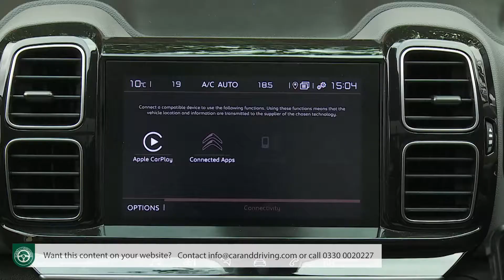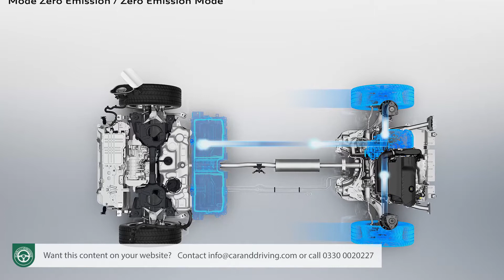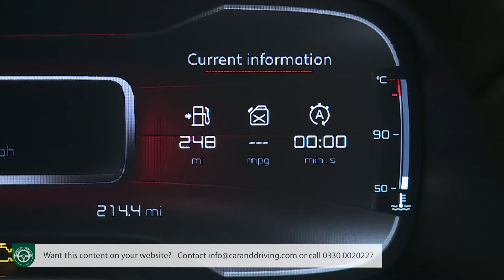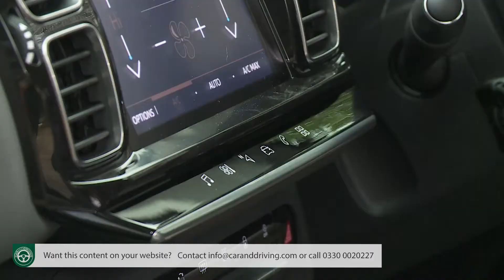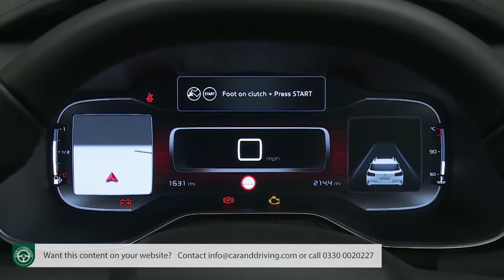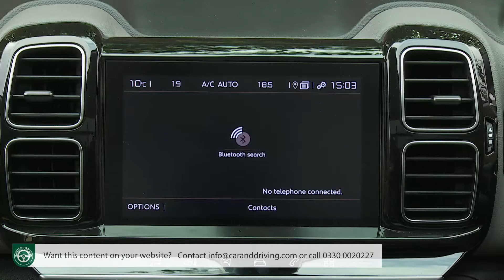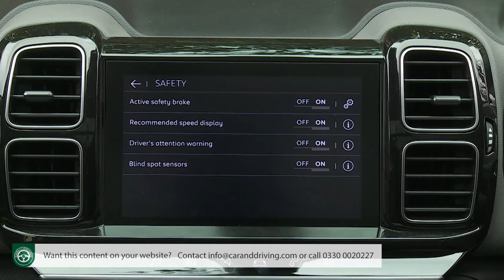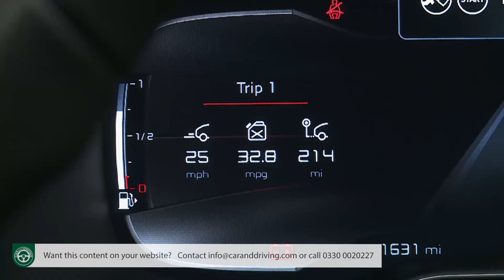Citroen C5 Aircross 2019 | STANDS OUT??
Lease A Car With LeaseLoco

The legendary Citroen 2CV had a reputation for being able to comfortably traverse a ploughed field. That apart though, this French brand can't call on much customer recognition when it comes to vehicles cable of functioning off the beaten track. That has to change, given the current European obsession with SUVs and the company is depending on its Aircross range of models to convince customers of its crossover credibility.
The first signs in this regard have been promising for the Gallic maker. The little C3 Aircross, launched in Summer 2017, has sold well in the small supermini-derived SUV sector. This family hatch-based C5 Aircross will be equally important. Citroen's Head of Product Xavier Peugeot says it brings 'an all-new level of overall comfort' to the segment and there's now a plug-in Hybrid version too.

Presenter: Steve Dineen